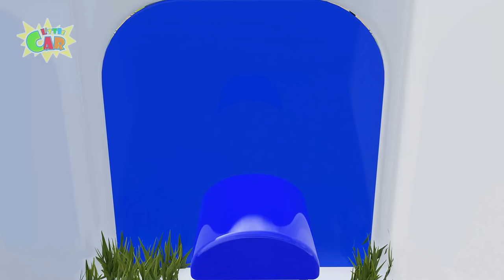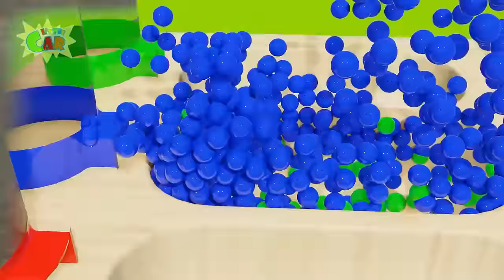Five Little Monkeys + More Baby songs | Kinder Surprise, Color, Slide | Kids Songs & Nursery Rhymes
Finger Family
Bingo
10 Little Indian boys
5 Little monkeys
Shark Song
Hickory Dickory
10 Little Indian boys
One Little Finger
top 10 finger family
maryhadalittlelamb
fivelittlemonkeys